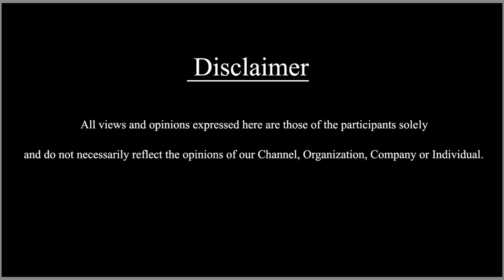ಹ್ಯಾಪಿ ಬರ್ತ್‌ಡೇ ಪಂಕಜ್ ತ್ರಿಪಾಠಿ || Pankaj Tripathi || SDC World Kannada